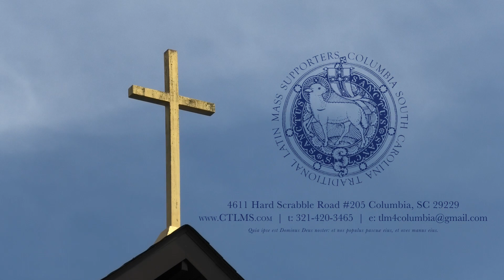Fr. Robert Morey – 23rd Sunday After Pentecost